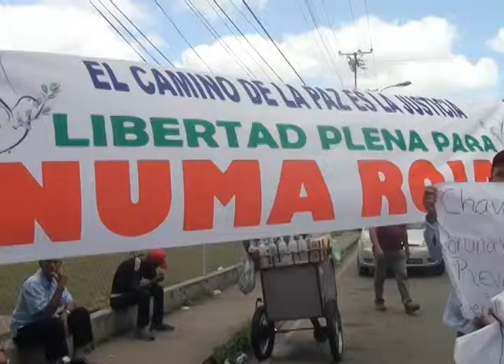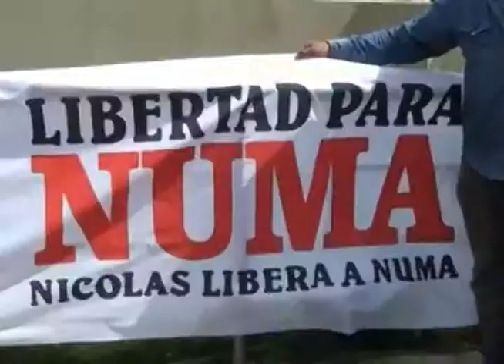08 04 14 NOTA PRESENTACION NUMA ROJAS MONAGAS